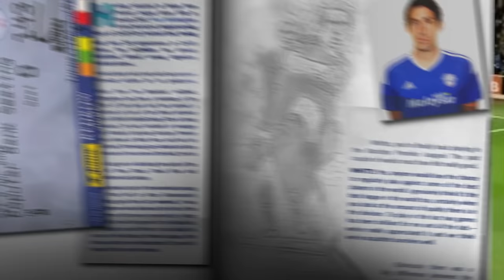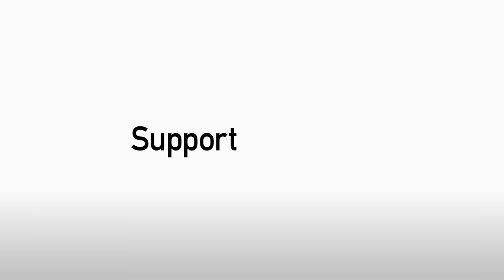10 YEARS OF WHITTS: EFL & PL GOALS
Every Peter Whittingham goal scored in the EFL League, Premier League and EFL Cup.